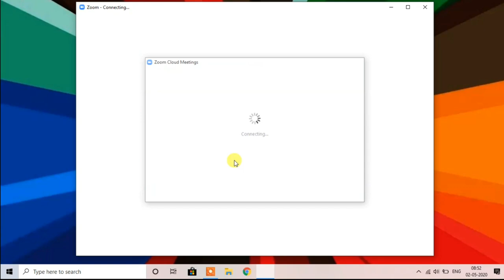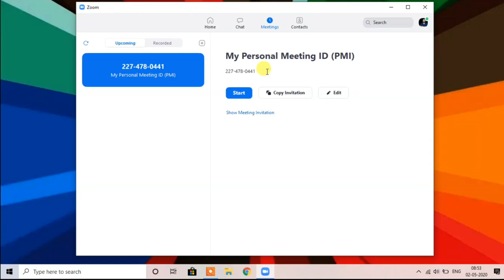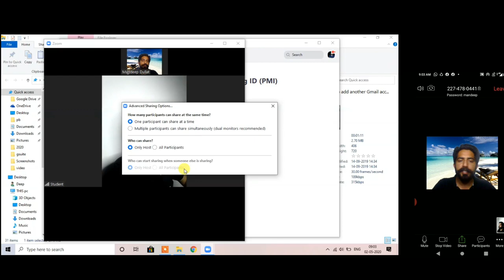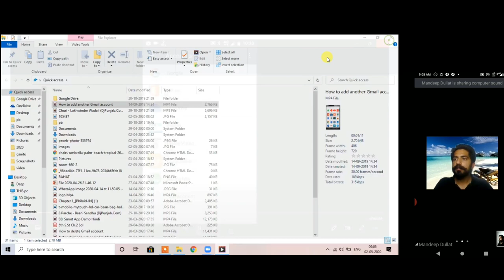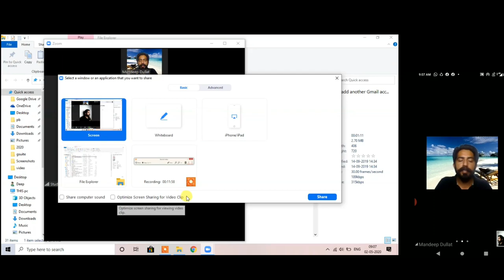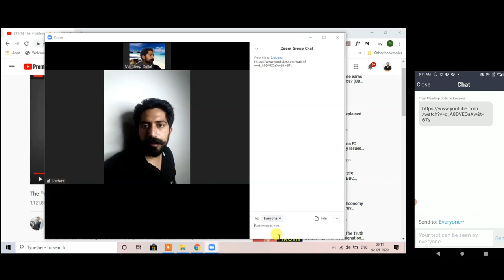How to Enable Audio with Video While Screen Sharing on Zoom Windows Laptop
video shows solution for audio problem in zoom cloud meeting app & also shows method to share youtube video link to participants